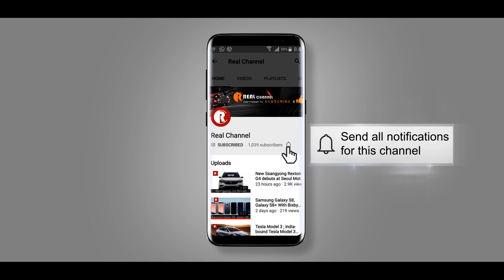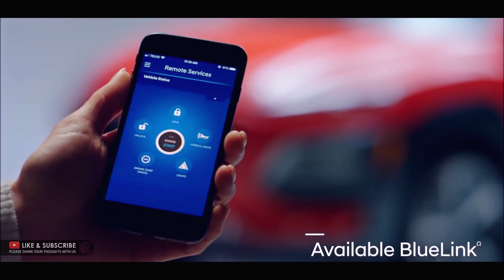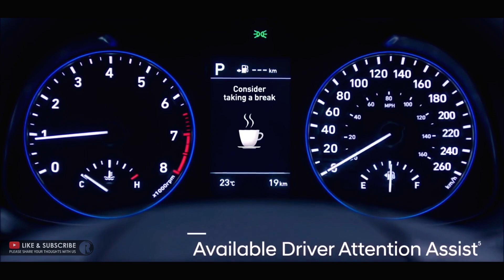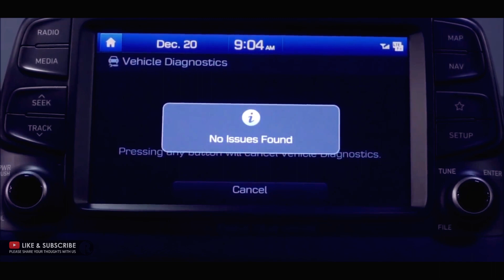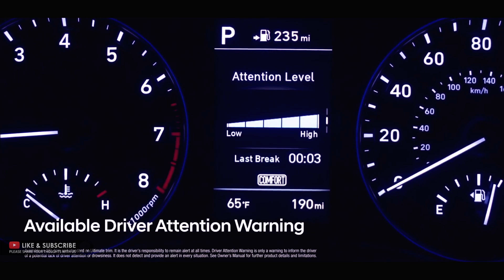Hyundai Kona Features and Specs.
With its quirky styling, the Kona is set to perk up some fun. Of the two engines offered, the turbo four-cylinder is the one with the most pep in its step, but the base non-turbo four is mated to a smoother-shifting transmission. The Kona’s carlike ride and handling makes it a pleasure to pilot down a twisty two-lane road, and the suspension soaks up bumps admirably, too. Touchscreen infotainment—in the form of a 7.0- or 8.0-inch display—is standard and includes Apple CarPlay and Android Auto.
Hyundai’s on a roll of late, churning out character-rich products that not only look great but also drive nicely, and the subcompact Kona is the latest in the series. Its daring styling charms onlookers and avoids appearing busy despite its multifaceted sheetmetal. The cabin packs just enough of the exterior’s whimsy to tie the whole together without being—as the kids say—extra. The Kona isn’t the most practical SUV available, but that’s forgivable considering how good the rest of this package is. Of the Kona’s two available engines, we sampled the turbocharged 1.6-liter four-cylinder and were impressed by its performance. Not only is the Kona fun to look at, it’s also fun to drive. Well done, Hyundai—again.

The Kona is an all-new Hyundai for 2018 and slides into the lineup as the junior crossover below the compact Tucson and the mid-size Santa Fe and Santa Fe Sport. Its offbeat styling turns heads, especially when accented by the Kona’s signature color—Lime Twist.
Hyundai offers the Kona in four distinct trims—SE, SEL, Limited, and Ultimate—but the Limited trim level strikes the best balance of price and equipment. It automatically adds the energetic turbocharged 1.6-liter inline-four and dresses up the exterior with the same 18-inch wheels and other design flourishes shown on the top-spec Ultimate model. The Limited trim also includes desirable features such as:

• Leather seats with eight-way power adjustments for the driver
• Power sunroof and front fog lights
• Single-zone automatic climate control